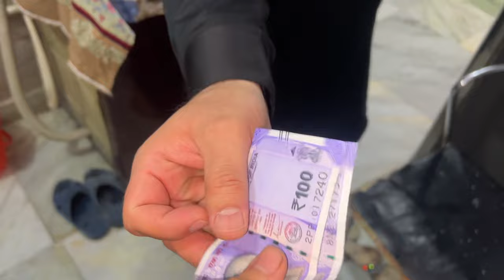PAPA KO EK SALL BAD LAGAYA GALY (EID VLOG)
HEY, HELLO
PHELI BATT JO BHI YE PADHH RHAA HAI
THANKYOUSOMUCH

KEEP SMILING